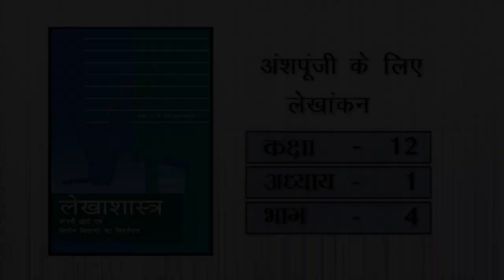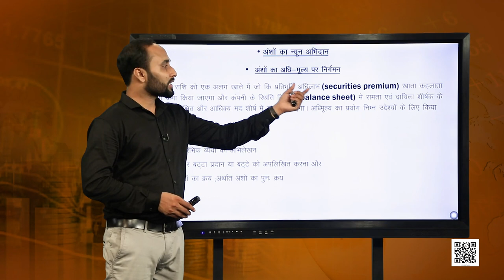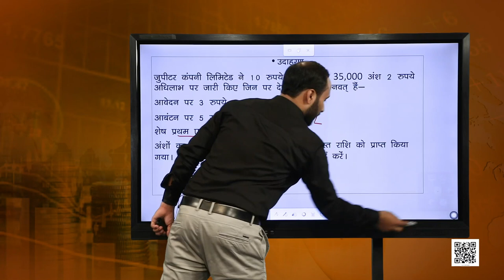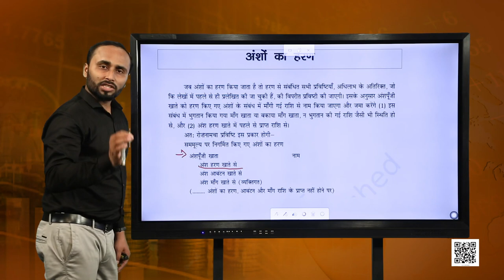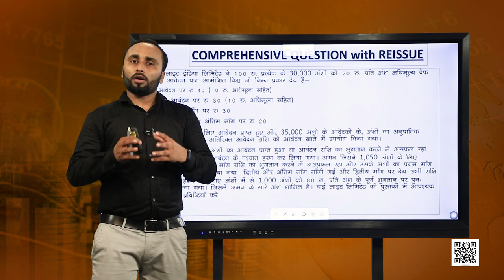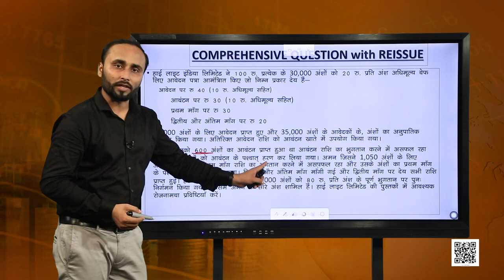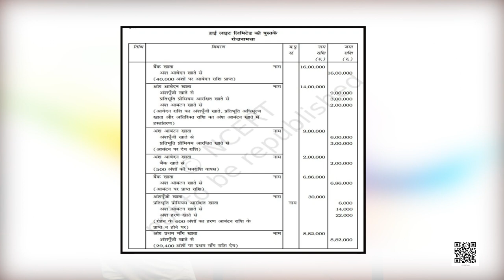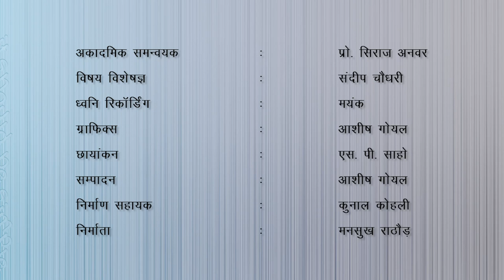कक्षा 12 लेखाशास्त्र - वित्तीय विवरण : पाठ 1. अंशपूँजी के लिए लेखांकन - भाग 4